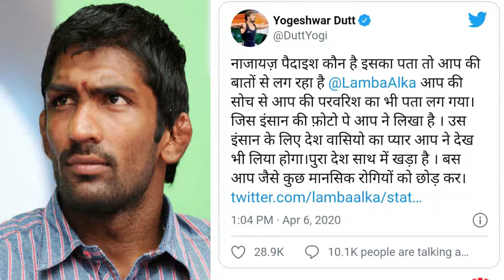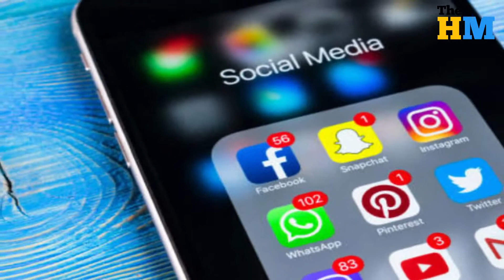अलका लांबा ने कि बत्तामीजी की सारी हदें पार ।Congres leader Alka Lamba abused athlet Yogeshwar Dutt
अलका लांबा ने कि बत्तामीजी की सारी हदें पार ।Congres leader Alka Lamba abuse to athlet Yogeshwar Dutt

Hi
welcome to Hindustan Mirror youtube channel

पूर्व आम आदमी पार्टी की विधायक और वर्तमान में कोंग्रेस कि नेता ने बदतमीजी कि सारी हदें पार कर दी। जब उन्होंने योगेश्वर दत्त की का कर बारे में इतना घटिया बोला । उससे पहले उन्होंने प्रधानमत्री मोदी की फोटो शेयर करते हुए एक अभद्द टिप्पणी की थी ,।आप वीडियो को देखिए क्या  कुछ हुआ
The former Aam Aadmi Party MLA and the current Congress leader has crossed all limits of infamy. When he spoke so subtly about Yogeshwar Dutt's tax. Before that, he had made a vulgar comment while sharing the photo of Prime Minister Modi. Look at the video, what happened।

(1)अलका लांबा ने कि बत्तामीजी की सारी हदें पार। Congres leader Alka Lamba abuse to athlet Yogeshwar Dutt